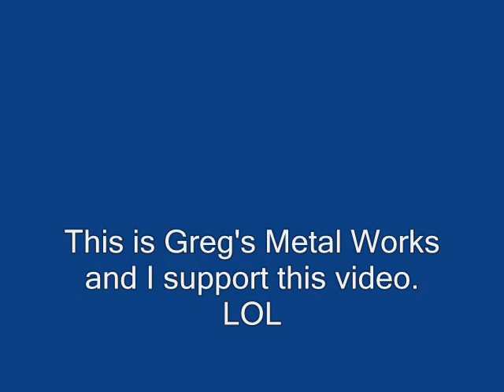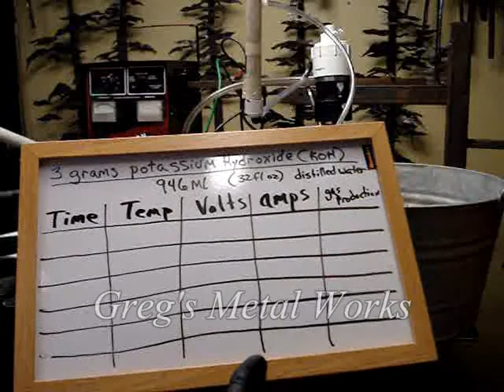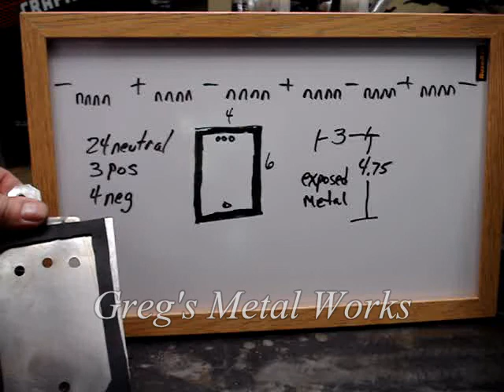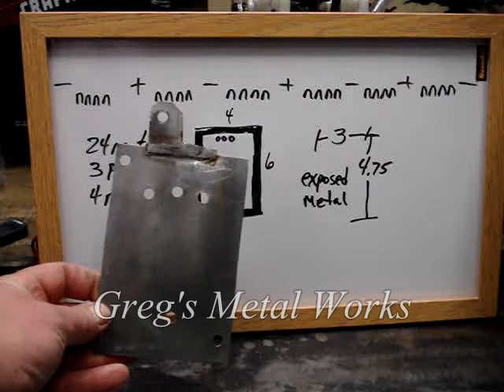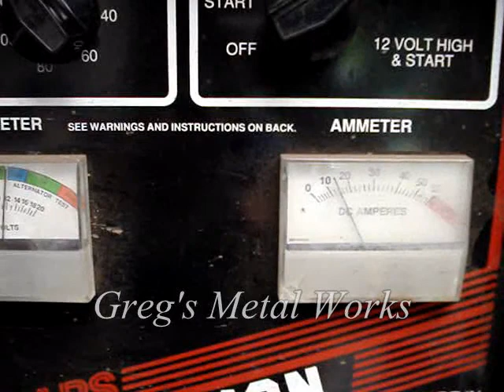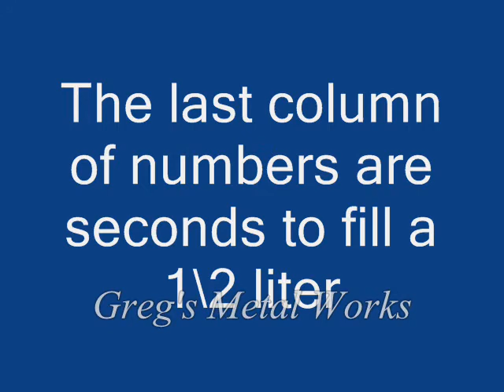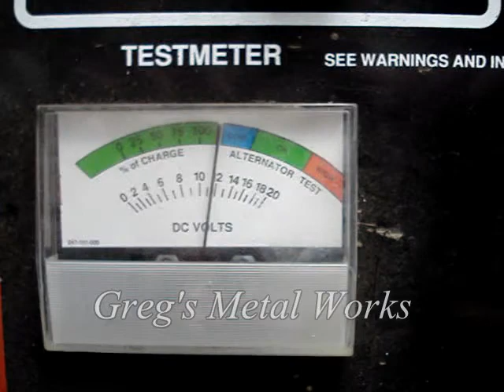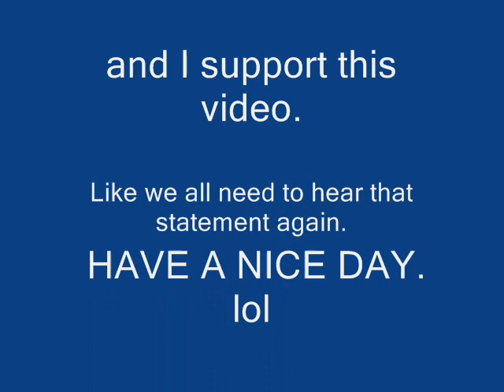#10 Dry cell testing, taking readings,time production of HHO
Some testing of the dry cell and HHO production